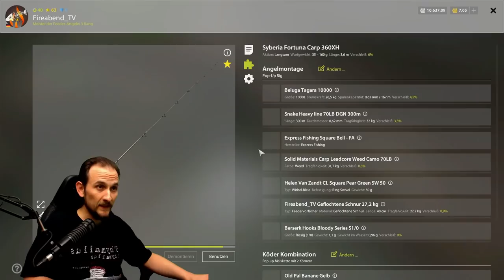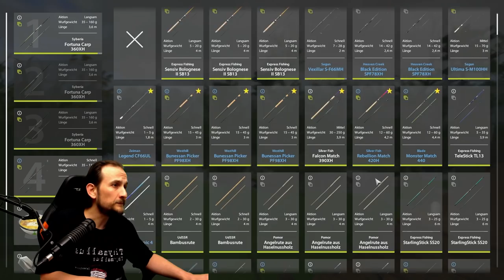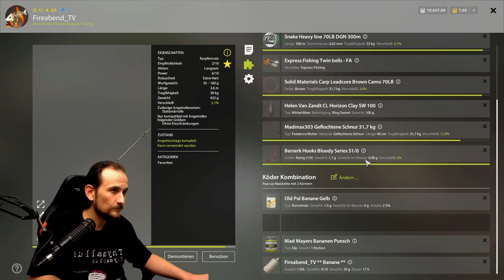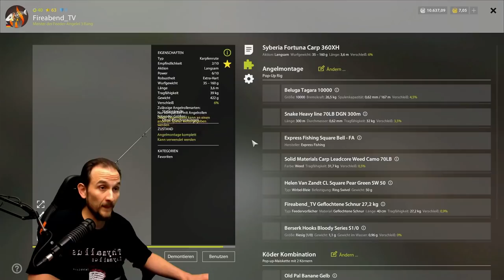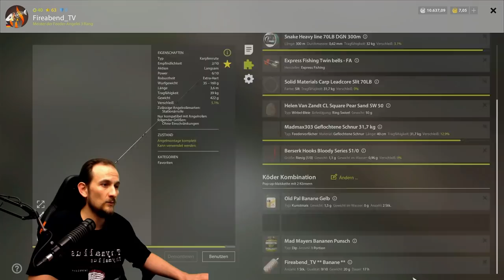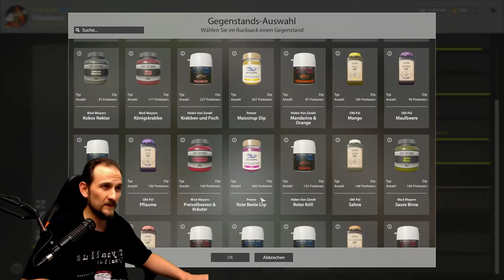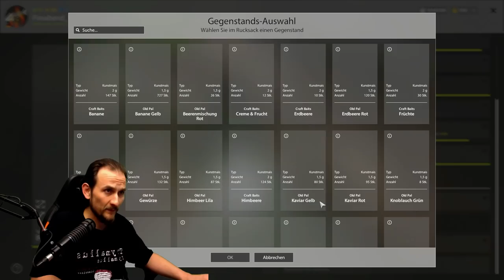Russian Fishing 4 - Amure - Alte Festung auf Mais